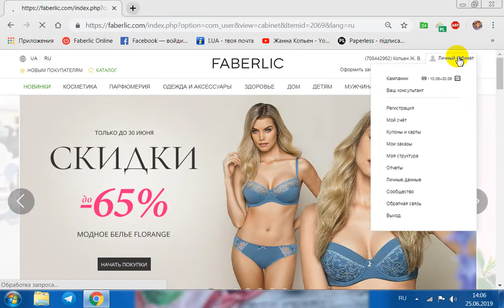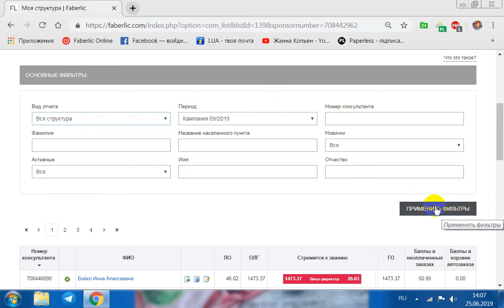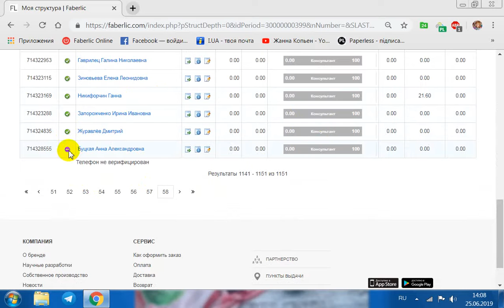Смотрим, сколько человек в вашей структуре..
Приглашаю в самый быстрорастущий по доходам людей Интернет-Проект "FABERLIC-ONLINE"!
Полная интернет-поддержка! Карьерный рост!  ! Премии и бонусы. c   уважением к Вам Жанна Копьен.